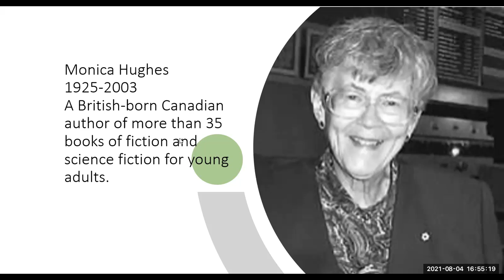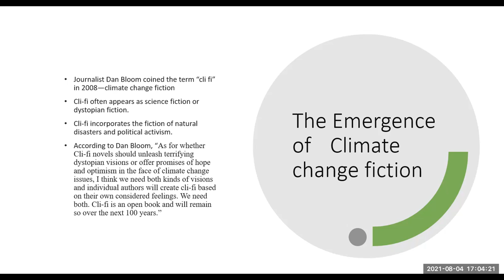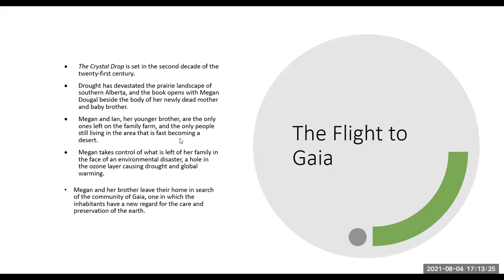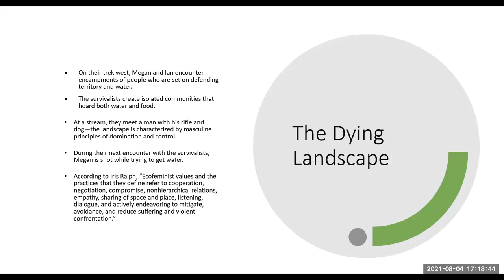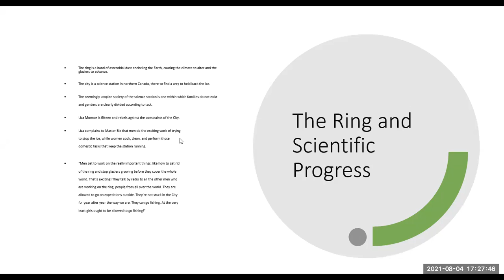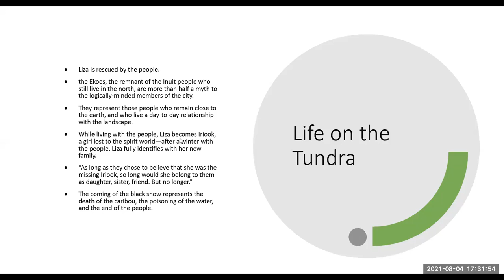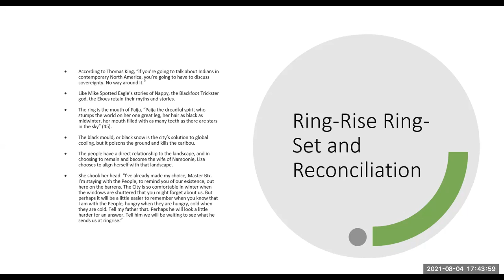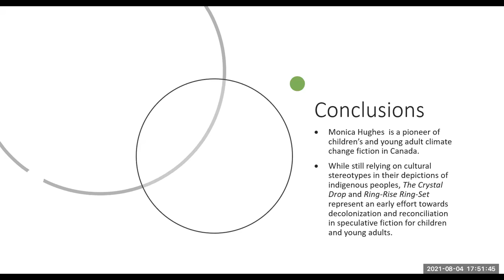Climate Change, Decolonization, and Reconciliation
This is my presentation on the dystopian novels of Monica Hughes for Vision 2021